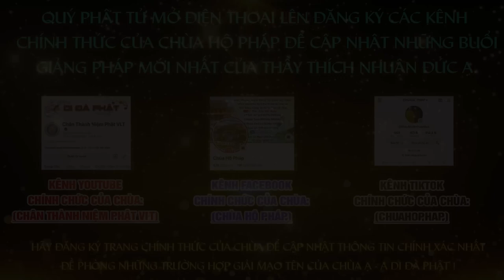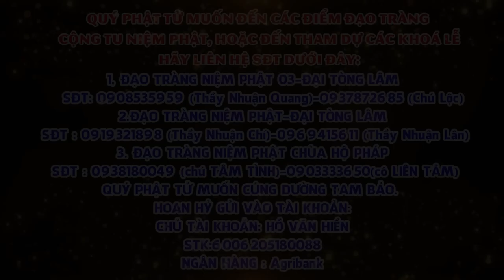Tập 51 Một câu A Di ĐÀ PHẬT Niệm Đến Cùng Giảng Lần Thứ 6 Năm 2024 2025 Thầy Thích Nhuận Đức